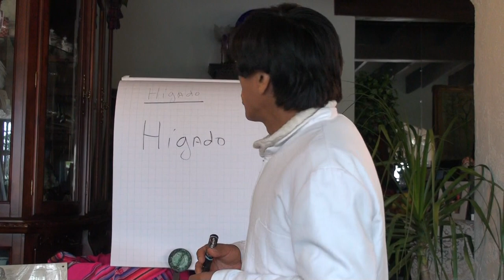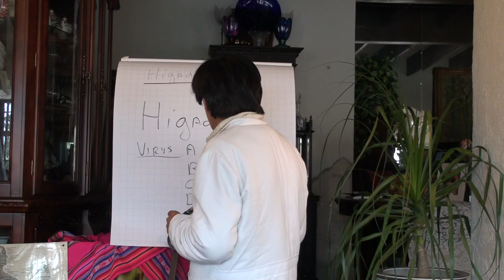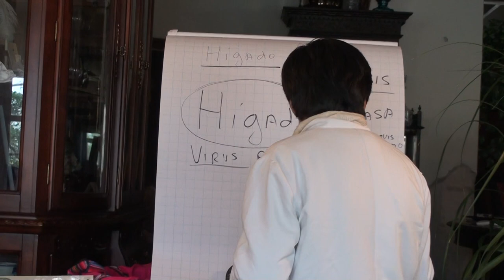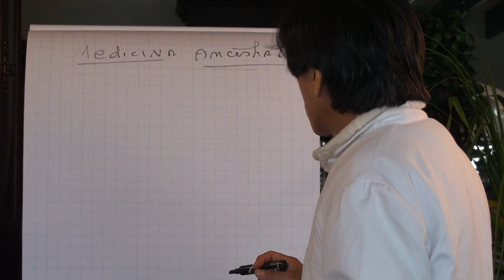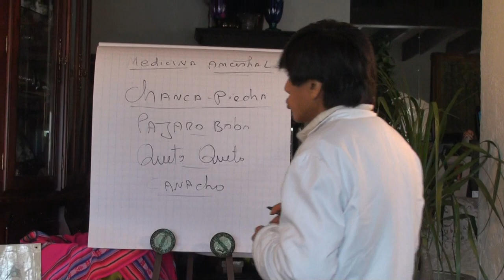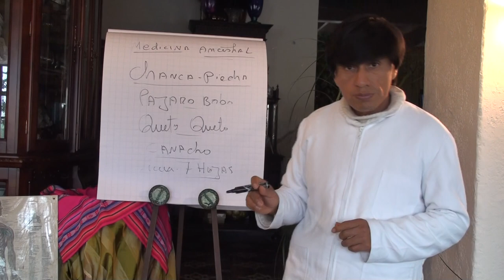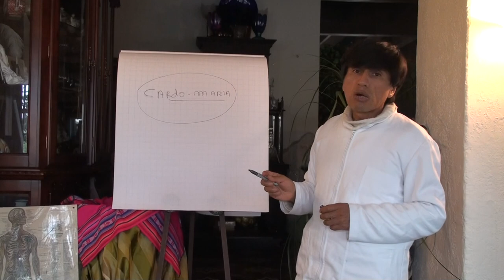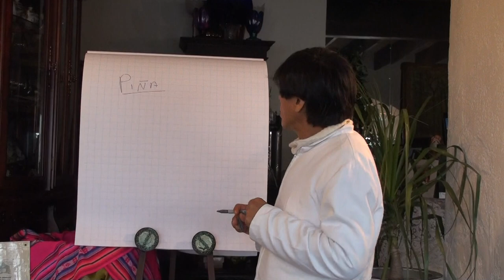Papacho Remedies: Liver : Natural Healing Cures